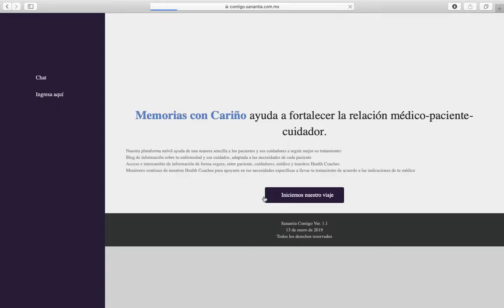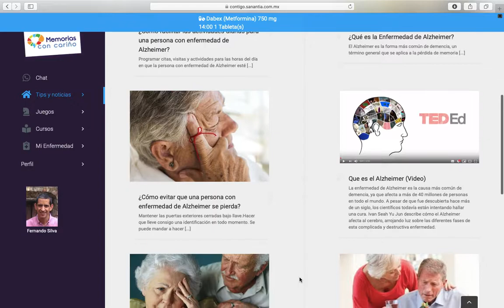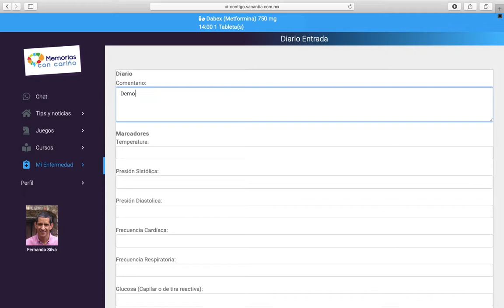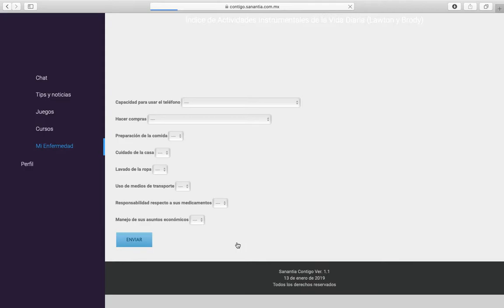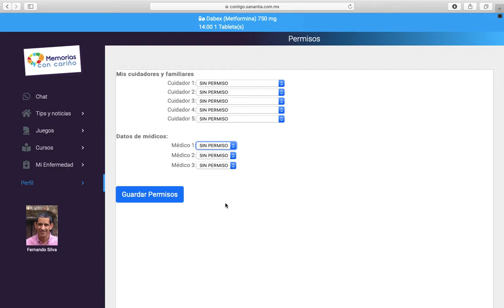VIDEO EXPLICATIVO SANANTIA